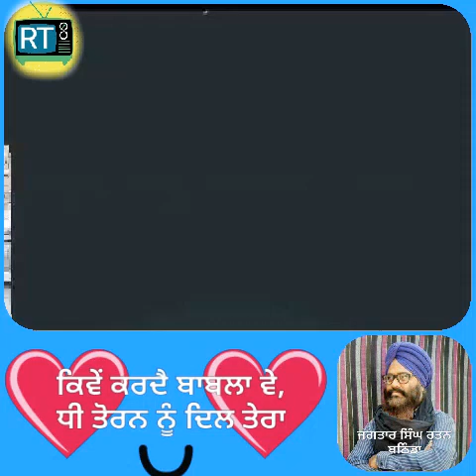ਕਿਵੇ ਕਰਦੈ ਬਾਬਲਾ ਵੇ ਧੀ ਤੋਰਨ ਨੂੰ ਦਿਲ ਤੇਰਾ ਜਗਤਾਰ ਸਿੰਘ ਬਠਿੰਡਾ 80544 00188